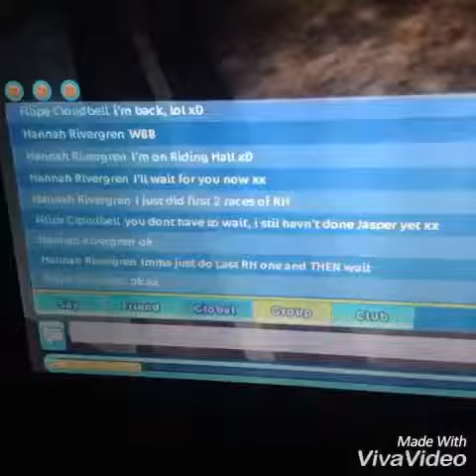Randomness with Filipa Cloudbell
Hey guys! Today I did some star stable videos and decided to do one with Filipa here! :)

Xoxo, Hannah